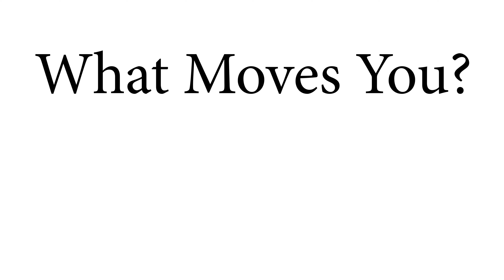What Moves You Video